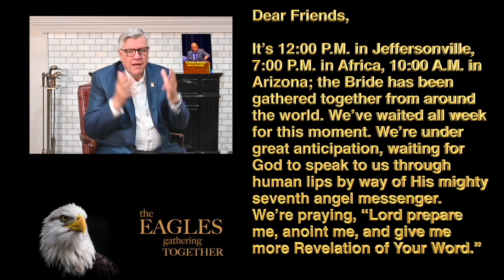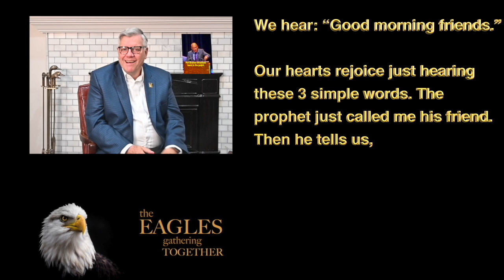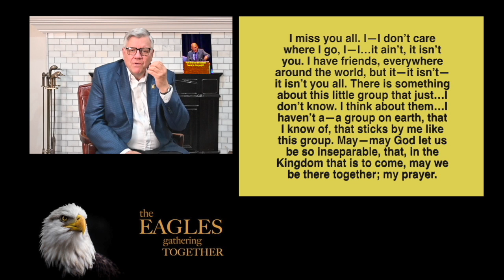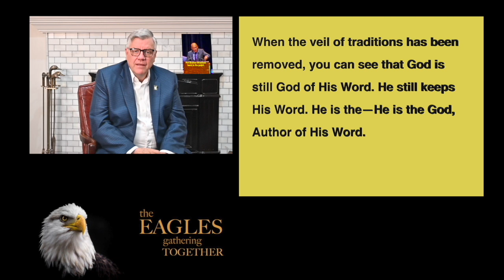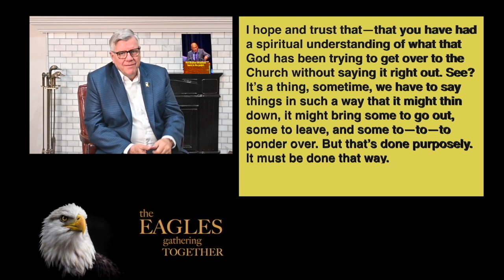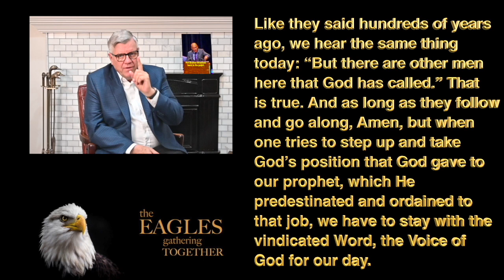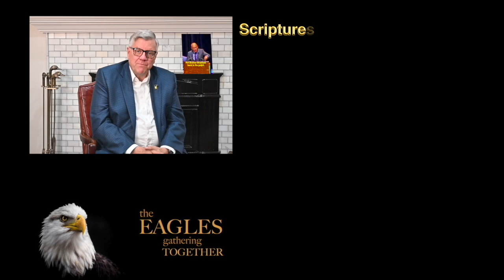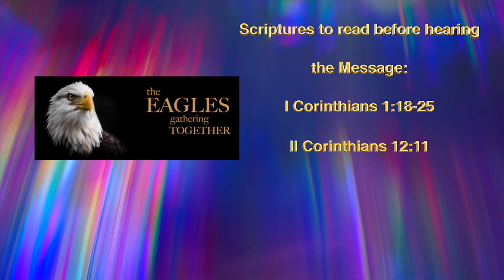HINDI 24 फ़रवरी 2024, प्रिय मित्र, विलियम ब्रन्हम का संदेश, Message of William Branham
THE ONLY OFFICIAL BRANHAM TABERNACLE ON YOUTUBE, EAGLES GATHERING TOGETHER LETTERS FROM BROTHER JOSEPH BRANHAM & BROTHER WILLIAM BRANHAM HISTORICAL RESEARCH & MESSAGE QUOTATIONS IN JEFFERSONVILLE INDIANA